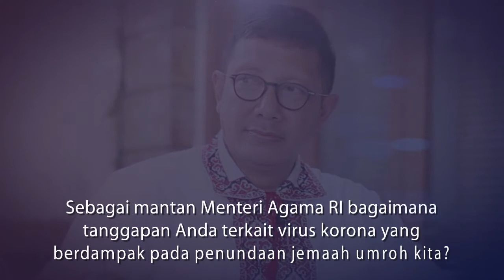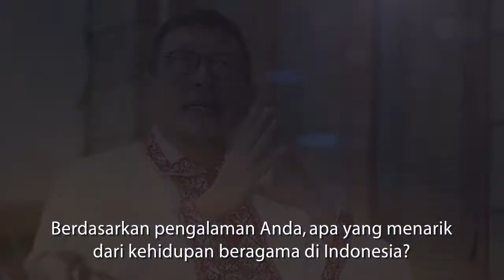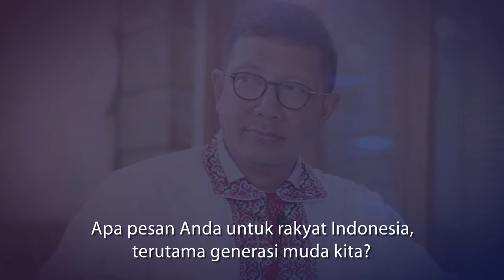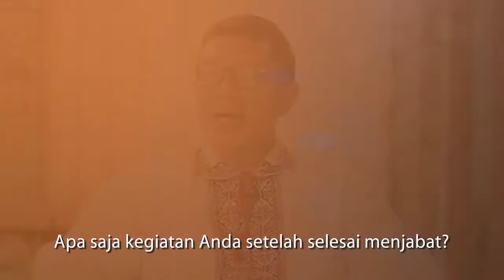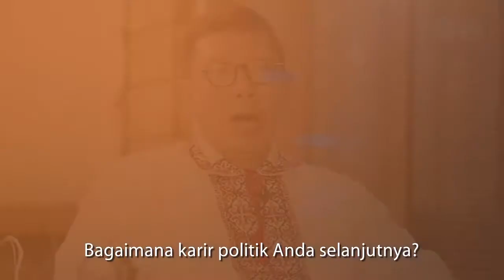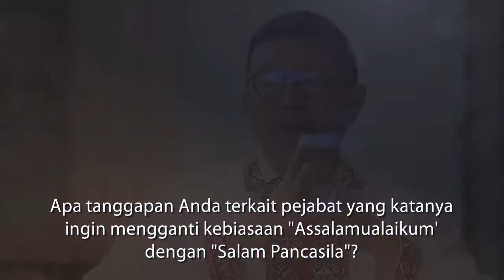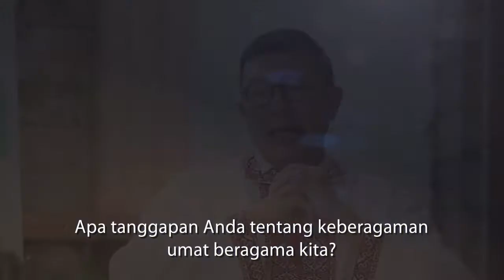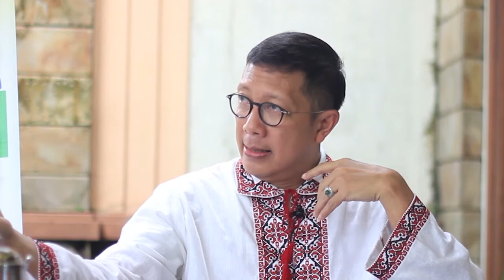Apa kabar Lukman Hakim Saifuddin? | Intim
Lukman Hakim Saifuddin, pria kelahiran Jakarta, 25 November 1962 ini sebelumnya dikenal sebagai Menteri Agama RI. Tercatat, ia menjabat sebagai Menag sejak 9 Juni 2014 pada Kabinet Indonesia Bersatu II dan kembali dipercaya di Kabinet Kerja hingga berakhir pada 20 Oktober 2019.

Lalu, setelah tak lagi jadi menteri, apa yang dilakukan Lukman Hakim? “Saya sedang menikmati `kemerdekaan`. Tidak lagi melakukan banyak tugas seperti saat jadi menteri. Saya banyak keliling, bicara soal perdamaian dunia yang jadi kepedulian kita bersama. Saat ini kita hidup dalam situasi dan kondisi yang semakin memerlukan ikatan-ikatan agar terus dijaga. Hidup kita sekarang ini sudah mengglobal. Artinya, apapun yang terjadi di belahan bumi manapun, itu akan berdampak pada kita. Oleh sebabnya, rasa kepedulian kita harus terus dijaga,” jelasnya kepada Elshinta di kediamannya di kawasan Jakarta Selatan, beberapa waktu lalu.